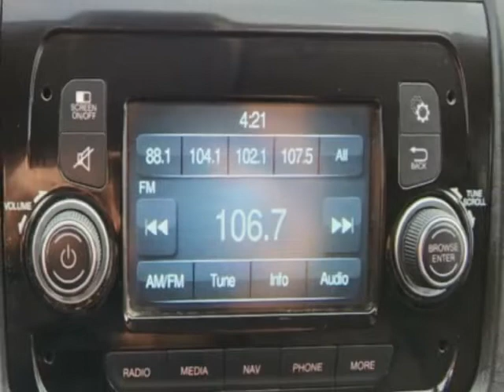2019 Ram ProMaster Cargo Van - Jersey City, NJ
New Jersey State Auto Used Cars, Jersey City, NJ - Ram ProMaster Cargo Van 1500 High Roof 136" WB Reverse Camera 1-Owner